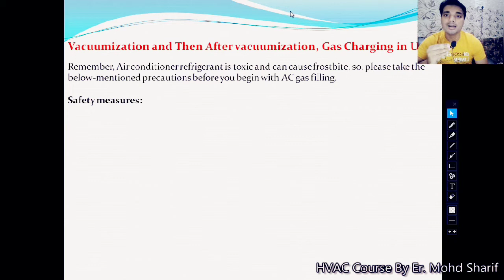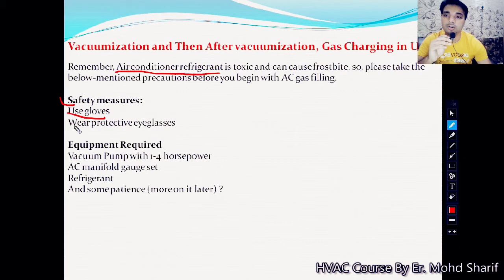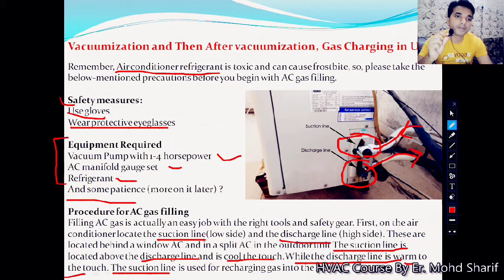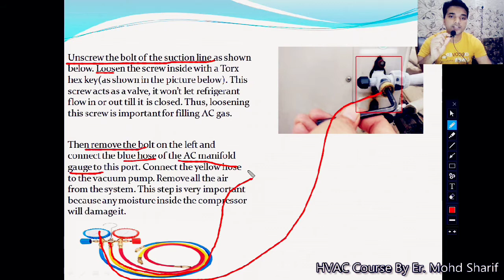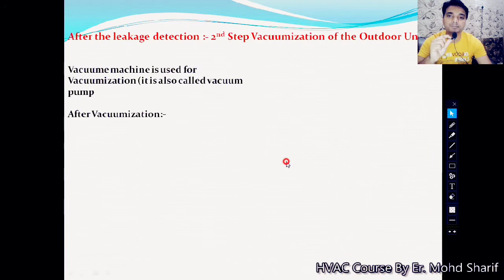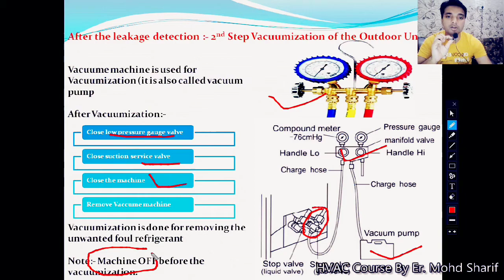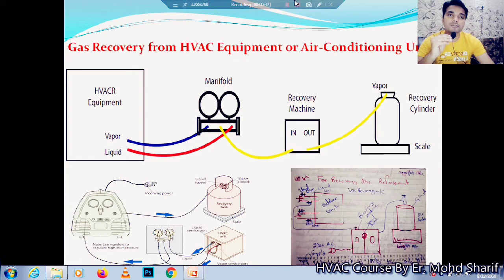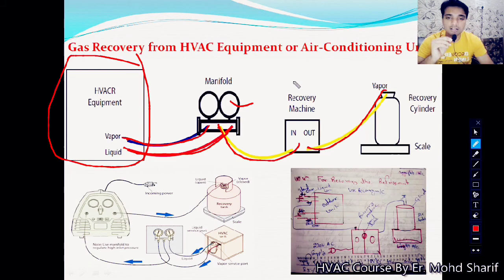How to Charge Gas in AC (HVAC Course in Hindi) Video 10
HVAC COURSE
How to charge gas in AC
How to vacuumization AC
How to recover gas from AC